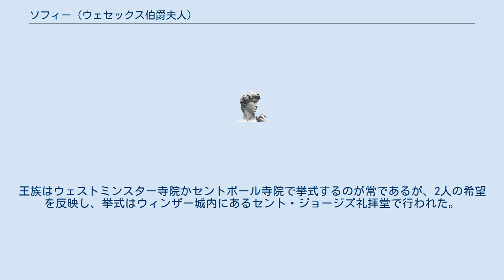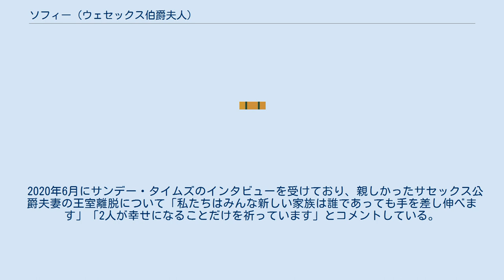ソフィー (ウェセックス伯爵夫人)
ウェセックス伯爵夫人ソフィー（Sophie, Countess of Wessex、1965年1月20日 - ）は、イギリスの王族。
ウェセックス伯爵エドワード王子の妻。
 ウェセックス伯爵夫人の紋章 ソフィー・ヘレン・リース＝ジョーンズ（Sophie Helen Rhys-Jones）として、オックスフォードで誕生した。
父クリストファーはタイヤのセールスマン、アイルランド系の母メアリーは秘書をしていた。
メディア業界で働き、1999年にエドワード王子と結婚した。
王族はウェストミンスター寺院かセントポール寺院で挙式するのが常であるが、2人の希望を反映し、挙式はウィンザー城内にあるセント・ジョージズ礼拝堂で行われた。
挙式当日、エリザベス2世よりエドワードはウェセックス伯爵およびセヴァーン子爵（ソフィーの家系がイングランドのウェールズとの境界近く、ウェスト・ミッドランズ地方の出身であり、近くを流れるセヴァーン川より採用された）の称号を授けられた。
 夫妻は、 の2子をもうけたが、夫妻の意向により、子供たちは殿下（Royal Highness）および王女（プリンセス）・王子（プリンス）を名乗らない。
 2020年6月にサンデー・タイムズのインタビューを受けており、親しかったサセックス公爵夫妻の王室離脱について「私たちはみんな新しい家族は誰であっても手を差し伸べます」「2人が幸せになることだけを祈っています」とコメントしている。
自身は、マスコミからの厳しい視線に慣れるのに5年かかったという。
またエドワード王子と5年間交際し、婚約から結婚までの半年間はバッキンガム宮殿に住んでいたことを話している。
 軍務